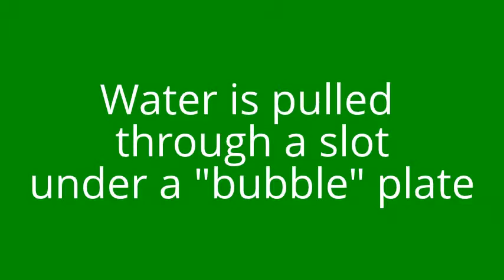AER Control Systems HazDust in operation